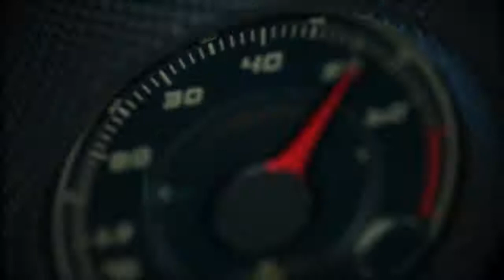Autos 0 60 BMW M3 with Roy Korman at Road America